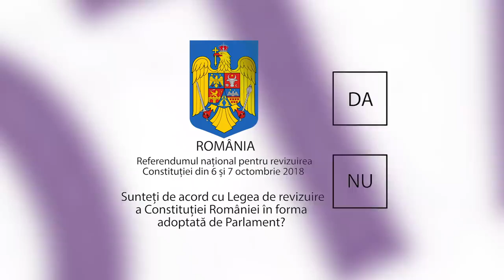Războiul ștampilelor - Regizorul filmului '7 Cuvinte' vorbind despre Referendumul din 6-7 Octombrie.